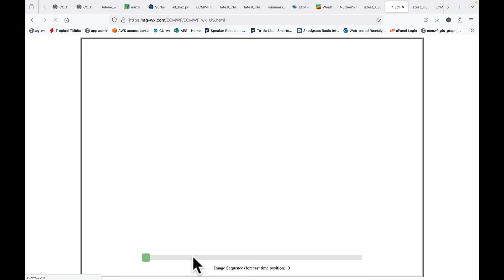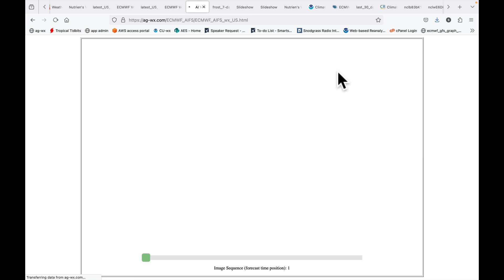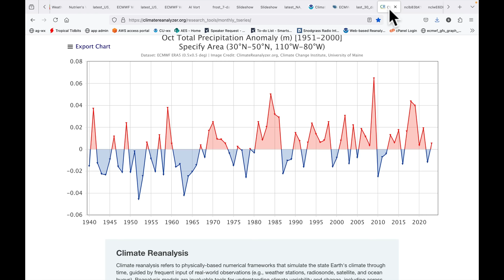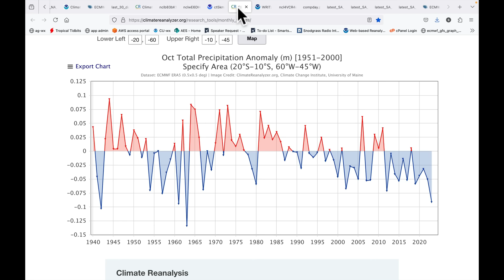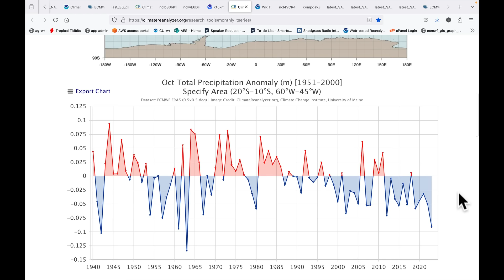Oct 1, 2024: DRY October Outlook | Multiple Fronts = Volatile Temperature Pattern | Tropical ...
... Development in Gulf | What Must Break Down for October to Turn Wet | Overcoming Brazil’s Moisture Deficit and Timing the Arrival of the Monsoon